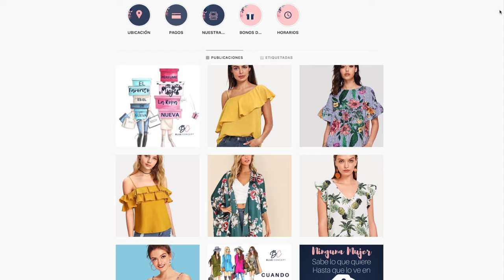Cuando se es millennial, no es suficiente. ¡No desaparezcas, transfórmate y GanaMás!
Blue Concept nace a comienzo de 2018 en Montería, cuando tres jóvenes mujeres, una de ellas sin trabajo, estaban reunidas le plantearon que como una salida laboral transitoria comenzaran a traer ropa de los Estados Unidos.